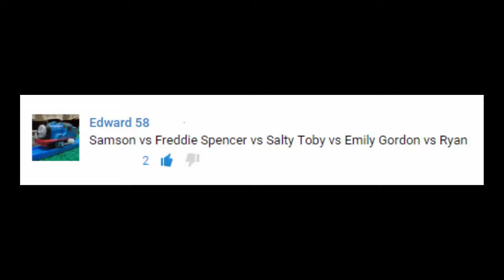Thomas and Friends - The World's STRONGEST ENGINE Trains #45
This Youtube video episode is about Thomas and Friends - The World's STRONGEST ENGINE Trains

Samson vs Freddie
Salty vs Spencer
Emily vs Toby
Ryan vs Gordon